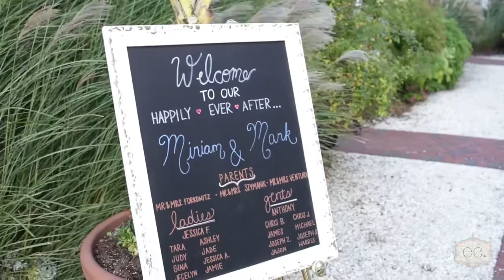Bonnet Island Estate Wedding DJ In NJ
Bonnet Island Estate Wedding DJ In NJ with Extravagant Entertainment.